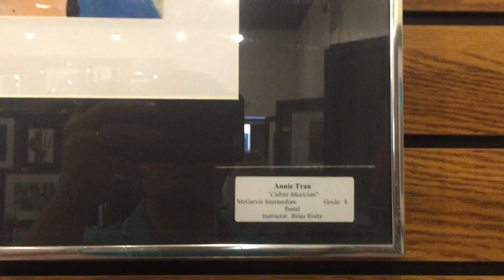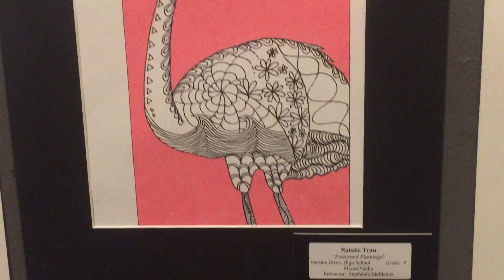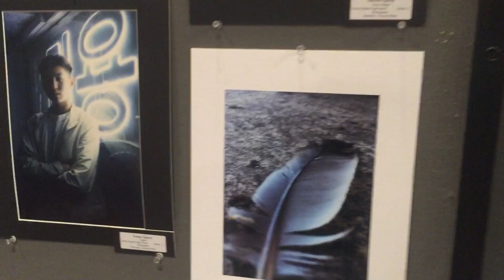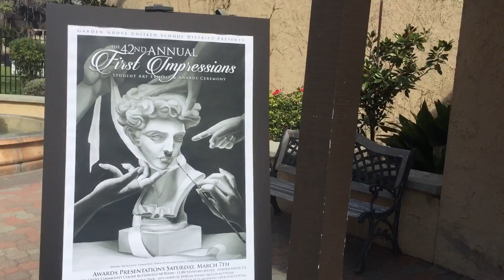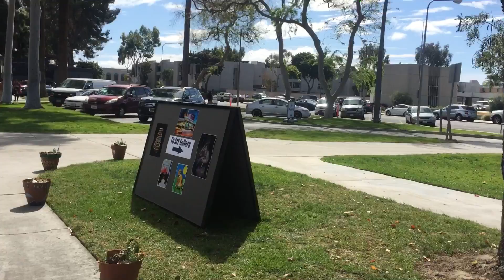Tự hào tác phẩm nghệ thuật của các em nhỏ gốc Việt ở Art Gallery TP. Garden Grove !!!